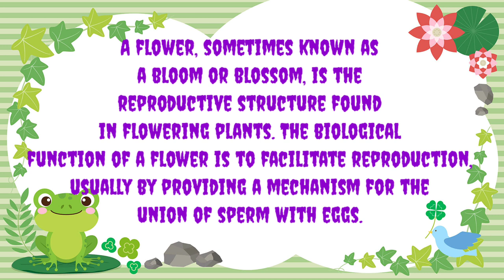WHEN FLOWERS BLOOM+CACTUS HAUS || Esay B Vlog